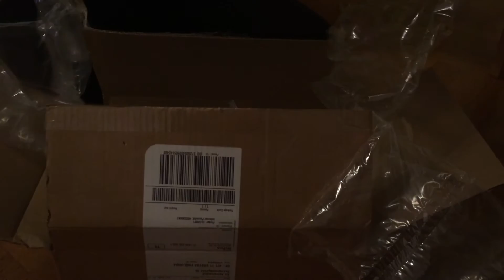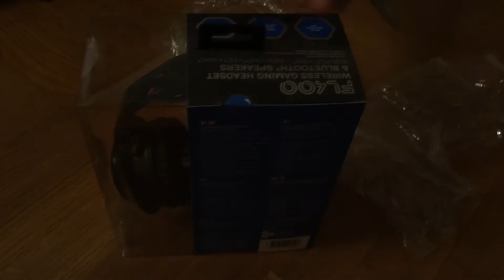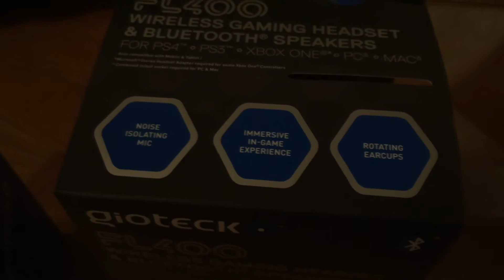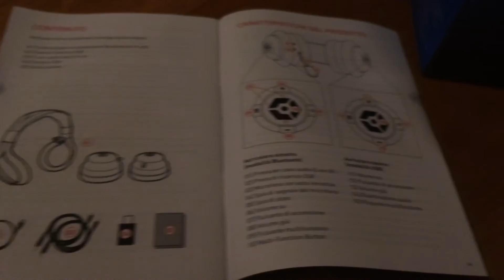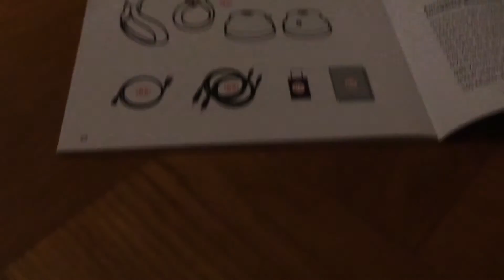Unboxing Gioteck Headset FL-400 (PC, Mac, PS3, PS4, Xbox 360, Xbox ONE)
Gioteck Gaming Headset FL-400 (PC, Mac, PS3, PS4, Xbox 360, Xbox ONE)

Click on view more to see information about Gioteck Gaming Headset FL-400!

RF Wireless stereo headset for PS4/XBO
Bluetooth compatible
External amplified speakers
Unique chassis design allows user to remove ear-cups and use as Stereo BT desktop speakers
Retractable, flexible mic w/ mute LED status
180° earcup rotation
Internally folding earcup
Adjustable headband
Compatible with all gaming platforms, PC, tablets, mobile and other media devices
Includes RF dongle